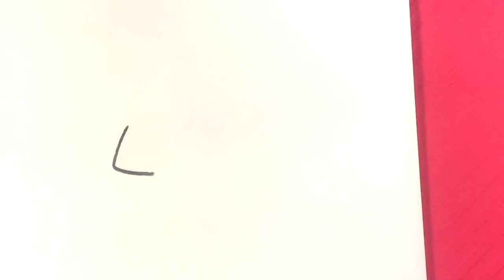How to Draw Cute Dog - Easy Drawings for Beginners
OR

OR

In this drawing lesson for beginners, I’m gonna go over how to draw a Cute doggie.  This is a really amazing drawing tutorial and I really hope you like this. This drawing lesson is gonna be done step-by-step and for beginners. The animal drawings are so much fun. If you love beginner drawings this is gonna be great for you. Please do me a huge favor and grab a marker and a piece of paper and we can get started. Don’t forget to share the video and have a great time with me it’ll be a fun fun time. This is Easy Pictures to Draw , and lets get started. Dog Drawing!

Cool Links __________________________________________________